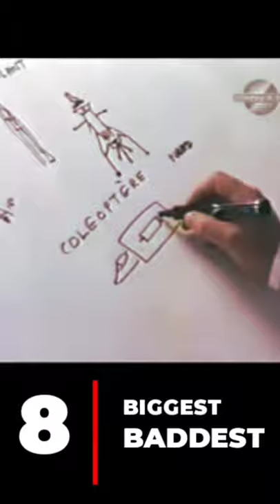a plane that actually flies but without wings